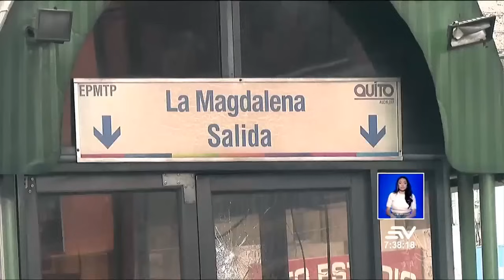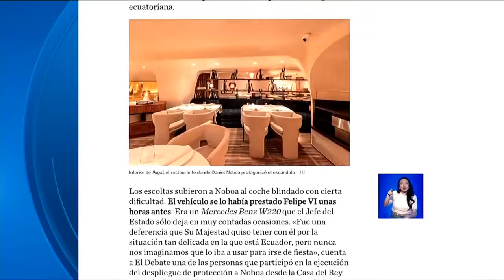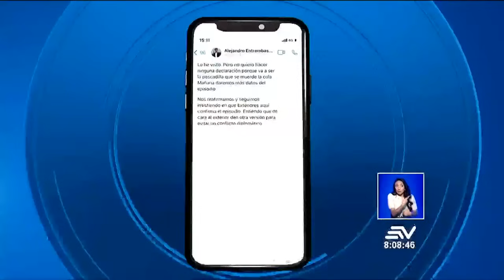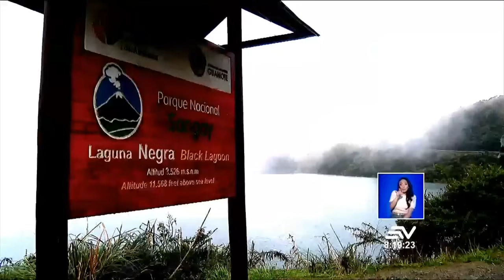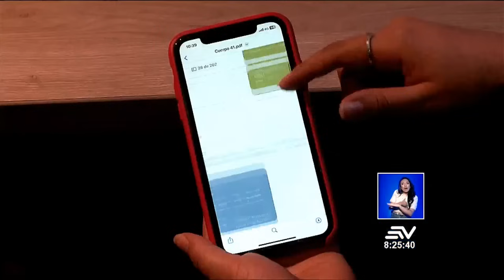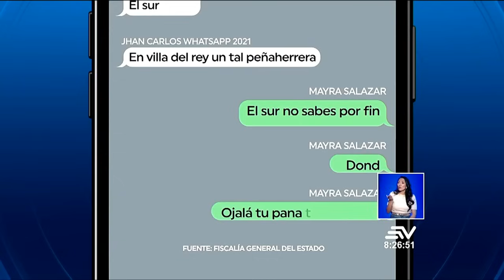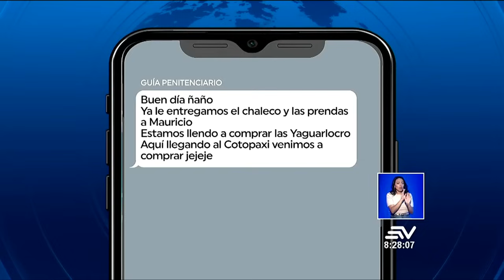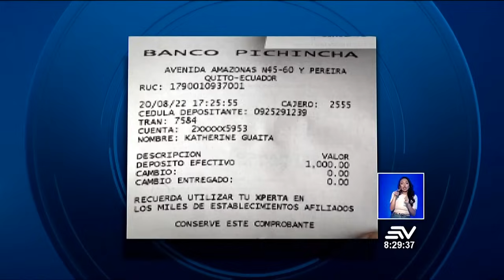Banda delictiva opera en los semáforos de la Magdalena | Televistazo en la Comunidad Quito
Una banda delictiva opera en los semáforos de La Magdalena. Agentes de policía se movilizan y realizan operativos en la zona para identificar a los criminales. Según los afectados, los delincuentes son menores de edad y se dedican a atracar a conductores.

Empiece el día bien informado con Televistazo en la Comunidad. Mire en vivo lo que está pasando en Quito y conozca las respuestas a las preguntas que inquietan a la población. Aquí buscaremos la solución a los problemas en los barrios, los valles y la región Sierra. De lunes a viernes desde las 7:45 a.m